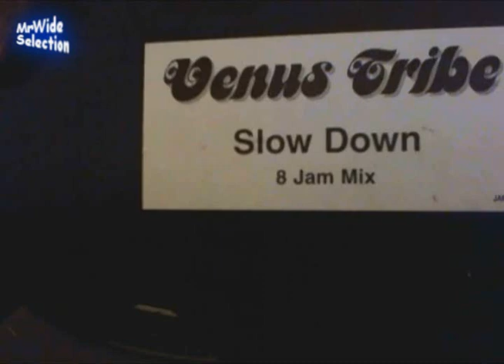Venus Tribe "slow down" (8 Jam Mix) 2002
Venus Tribe "slow down" (8 Jam Mix) inclus instrumental. Production remix by Andy Mac - recording by MrWide SelectioN